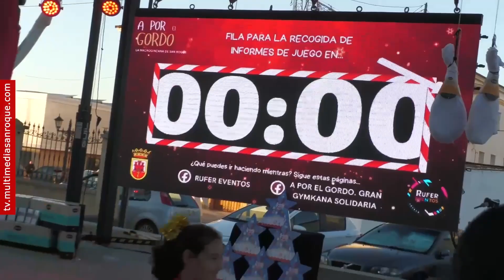NOTICIA PRESENTACIÓN GYMKHANA SOLIDARIA A POR EL GORDO 28 NOVIEMBRE 2024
Las calles de San Roque serán de nuevo el escenario de la Gymkhana “A por el Gordo”, una actividad navideña que se desarrollará el sábado 21 de diciembre y en la que se conjugan la diversión, el trabajo en equipo y la solidaridad. Habrá importantes regalos para los vencedores, y los que no logren premios participarán en sorteos.